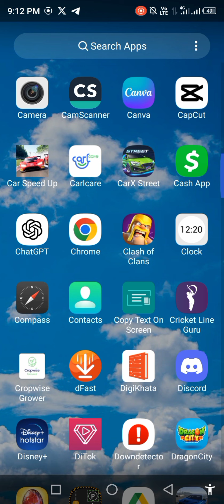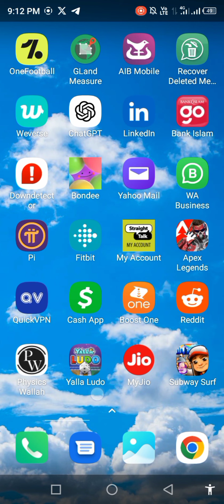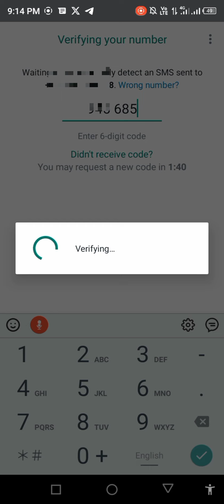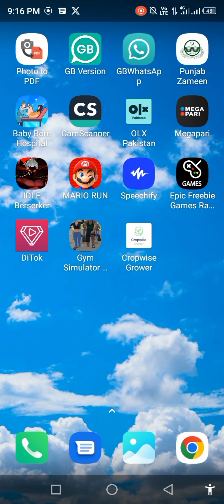GB WhatsApp Open Nahi Ho Raha Hai |GB WhatsApp Not Opening Problem | GBWhatsApp Auto Back Problem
GB WhatsApp Open Nahi Ho Raha Hai | GB
WhatsApp Not Opening Problem | GB WhatsApp

gb whatsapp auto back problem
gb whatsapp automatic back ho ja raha hai
gb whatsapp auto back problem solution
gb whatsapp not open
gb whatsapp not opening problem
gb whatsapp not open after update
gb whatsapp update problem
how to fix gb whatsapp not open
how to fix gb whatsapp not opening problem
how to fix gb whatsapp auto back problem
gb whatsapp an unknown error occurred
gb whatsapp an unknown error occurred problem
solution

gb whatsapp bar bar back ho jata hai
Problem
GB WhatsApp Not Opening Problem WhatsApp
update
gb Whatsapp update kaise kare
An Unknown Error Occurred gb WhatsApp
an unexpected error occurred whatsapp gb
gb whatsapp an unexpected error occurred
problem
an unexpected error occurred gb whatsapp
an unexpected error occurred
an unexpected error occurred problem yo
whatsapp An unexpected
error Occurred fm whatsapp an unexpected error
Occurred
whatsapp an unexpected error occurred gb
whatsapp problem gbwhatsapp an unexpected
error occurred
an unexpected error occurred gbwhatsapp gb
unexpected error occurred gb whatsapp problem
gb